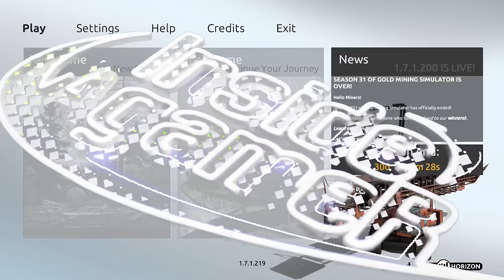Gold Mining Simulator - BIG UPDATE - New Mini Digger Dlc - Fresh Start For 2024 - Episode#1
Become a gold miner. Work hard, dig deep, explore the world, and you’ll become the wealthiest person in Alaska. Use a variety of specialist machines to find as much gold as you can.

Storage --
2TB Main SSD
540 GB M2.e ssd
2TB Game Install Drive